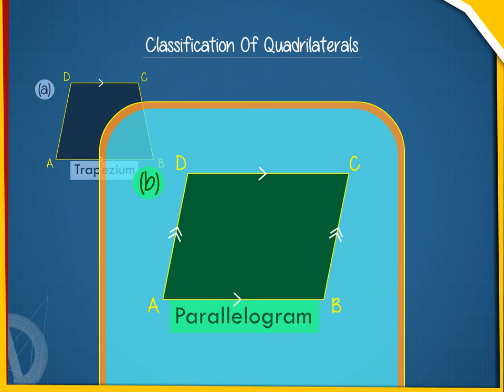Classification of quadrilaters U-3 class.8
TOPIC  : MATHS ( Classification of quadrilaters U-3  )
CLASS : 8
 BY        :  DIGI NATURE